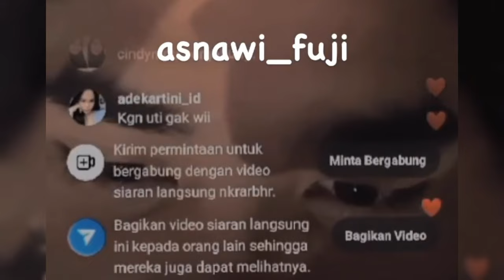FUJI TAK MENYANGKA TERNYATA VERREL BRASMATA DIAM2 MASIH MENYIMPAN FOTO NATASHA WILONA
VARREL BRAMASTA TERNYATA MASIH MENYIMPAN FOTO NATASHA WILONA KEPERGOK MA FUJI SAAT NGONTEN...